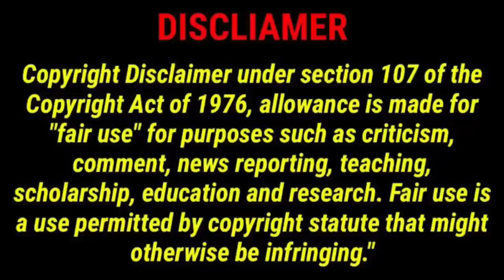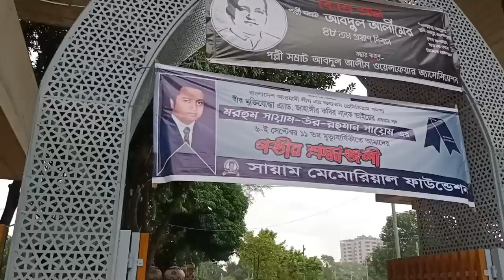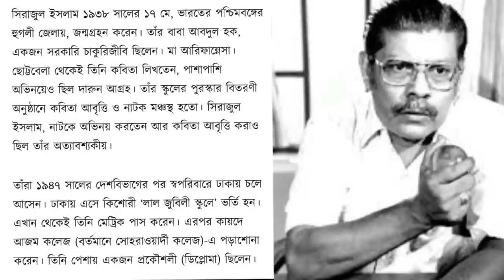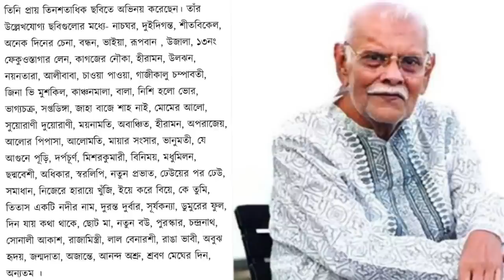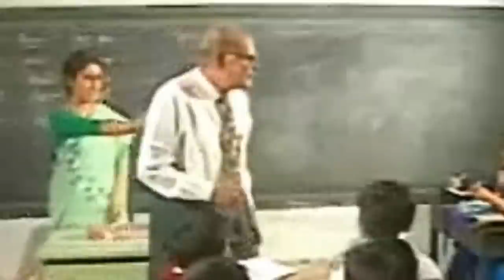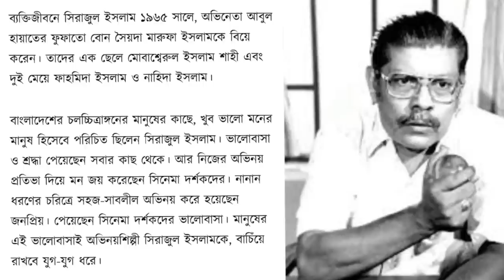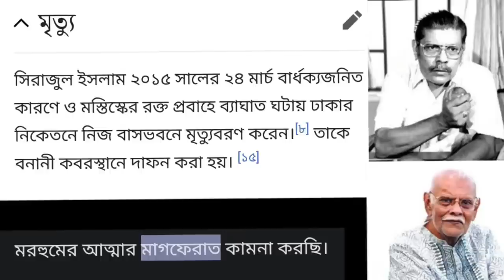অভিনেতা সিরাজুল ইসলামের কবর ও জীবনী | Actor Sirajul Islam grave and biography | Jakir Forhad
অভিনেতা সিরাজুল ইসলামের কবর ও জীবনী
This video about Bangladeshi legendary Flim and television actor
Sirajul Islam grave and biography.
সিরাজুল ইসলাম ১৯৩৮ সালের ১৭ মে, ভারতের পশ্চিমবঙ্গের হুগলী জেলায়, জন্মগ্রহন করেন। তাঁর বাবা আবদুল হক, একজন সরকারি চাকুরিজীবি ছিলেন। মা আরিফান্নেসা। ঢাকায় তিনি প্রথম মঞ্চনাটকে অভিনয় শুরু করেন। মঞ্চনাটক করতে গিয়ে পরিচয় হয় বেতারশিল্পী রণেন কুশারীর সাথে। তিনিই সিরাজুল ইসলামকে বেতারে অভিনয় করার সুযোগ করে দেন। বেতারে ‘রূপালি চাঁদ’ নাটকে একজন স্কুল শিক্ষকের চরিত্রে প্রথম অভিনয় করেন ।এরপর নিয়মিত মঞ্চে ও বেতারে অভিনয় করতে থাকেন। ‘বৃষ্টি’ নামে একটি বেতার নাটকের প্রযোজনার মাধ্যমে তিনি প্রযোজক হিসেবে আত্মপ্রকাশ করেন।
১৯৬৩ সালে, চিত্রপরিচালক মহিউদ্দিনের পরিচালনায় ‘রাজা এলো শহরে’ (১৯৬৪ সালে মুক্তিপ্রাপ্ত) ছবিতে অভিনয়ের মাধ্যমে সিরাজুল ইসলাম প্রথমে চলচ্চিত্রে অভিনয় শুরু করেন। কিন্তু তাঁর অভিনীত মুক্তিপ্রাপ্ত প্রথম ছবি, চলচ্চিত্রকার সালাহউদ্দিন পরিচালিত ‘ধারাপাত’, যা মুক্তিপায় ১৯৬৩ সালে।তিনি প্রায় তিনশতাধিক ছবিতে অভিনয় করেছেন।
১৯৮৪ সালে চাষী নজরুল ইসলাম পরিচালিত ‘চন্দ্রনাথ’ ছবিতে অভিনয়ের জন্য পার্শ্বচরিত্রে শ্রেষ্ঠ অভিনেতা হিসেবে জাতীয় চলচ্চিত্র পুরস্কার লাভ করেন সিরাজুল ইসলাম।তিনি দু’টি ছবি পরিচালনাও করেন। তাঁর পরিচালিত ‘জননী’ চলচ্চিত্রটি মুক্তিপায় ১৯৭৭ সালে, আর ‘সোনার হরিণ’ মুক্তিপায় ১৯৭৯ সালে ।